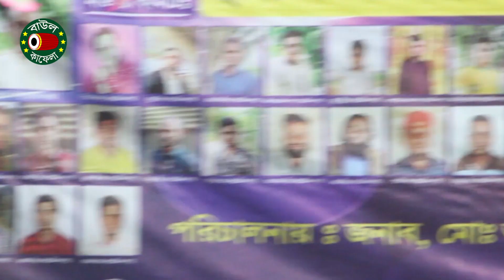দয়ার নবী মায়ার নবী কোথায় রইলেন লোকাইয়া | খাদিজা ভান্ডারী | Khadija Vandari | বাউল কাফেলা টিভি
আমাদের আরও কিছু জনপ্রিয় ভিডিও আছে দেখে নিতে পারেন নীচের লিঙ্ক থেকেঃ

Label: Baul Kafela TV
Produced by Alam Liton